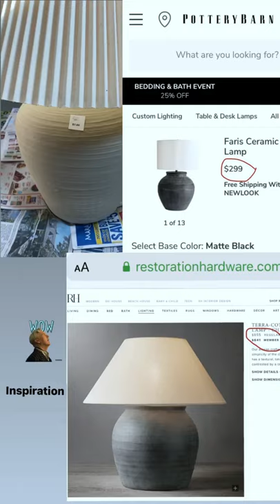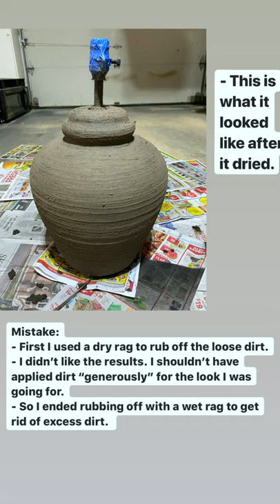DIY $7 Thrift Store Lamp & $3 Pot / Vase Makeover using $4 spray paint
Turned sad looking Lamp & Pot to center pieces with just spray paint.
This $3 pot turned into vase has become the center piece in our breakfast nook, while this $7 table lamp has made the living room space look complete.

Supplies:
Rustoleum Black Spray Paint

6. BUILT-IN BOOKCASE -- Available in Instagram saved under highlights.

3. SLIDING MODERN BARN DOOR -- Available in Instagram saved under highlights.

Also, if you are interested in food recipes, don't forget to check out those vidoes too :)